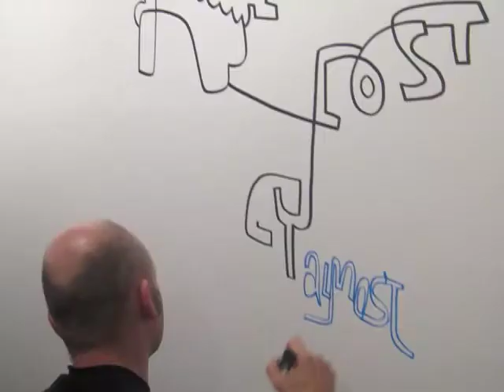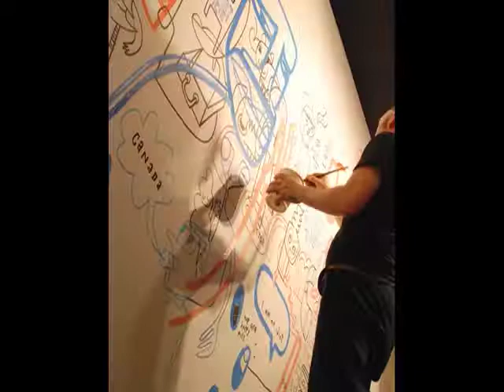Aniexty Broom - Live @ Factory Fresh, Brooklyn.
Jon Burgerman and Jim Avignon paint live at the opening of their collaborative show 'Anxiety Room'. The exhibition was held at the gallery Factory Fresh in Bushwick, Brooklyn on February 4th - March 15th 2009.